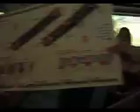On The Train to Old Orchard Beach Maine -- July 6, 2009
Train Ride to Old Orchard Beach Maine, July 6th, 2009. Aaron, Brad, Shauna, Sierra, Tricia, Katelyn, Taylor, Abby, Nichole, and Me there were two students from Italy but I can't remember the names.